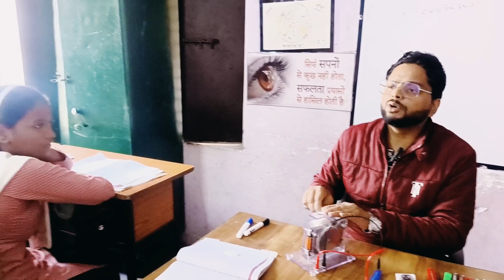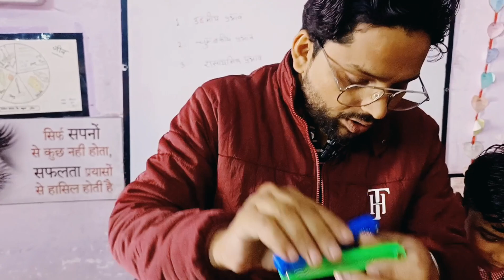विधुत धारा का उष्मीय प्रभाव।।।heating effect of electric current।।। Fun with science।।।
heating effect of electric current class 10,
heating effect of electric current class 12,
heating effect of electric current class 7,
heating effect of electric current class 10 magnet brains,
heating effect of electric current class 10 alakh pandey,
heating effect of electric current class 10 numericals,
heating effect of electric current experiment,
heating effect of electric current form 3,
heating effect of electric current class 10 vedantu,
heating effect of electric current class 10 manocha academy,
heating effect of electric current animation,
heating effect of electric current alakh pandey,
heating effect of electric current and electric power class 10,
heating effect of electric current activity,
heating effect of electric current ashu sir,
application of heating effect of electric current class 10,
heating effect of electric current class 10 animation,
heating effect of electric current class 10 science and fun,
heating effect of electric current khan academy,
activity to demonstrate the heating effect of electric current,
application of heating effect of electric current class 12,
advantages and disadvantages of heating effect of electric current,
practical application of heating effect of electric current class 10,
heating effect of electric current class 10 by ashu sir,
numericals based on heating effect of electric current class 10,
what do you mean by heating effect of electric current,
heating effect of electric current class 10 byju's,
heating effect of electric current magnet brains,
heating effect of electric current class 10 up board,
heating effect of electric current class 10 important questions,
heating effect of electric current class 10 ignited minds,
class 10 heating effect of electric current,
class 10 science heating effect of electric current,
class 10 science chapter 12 heating effect of electric current,
cause of heating effect of electric current,
class 10 science chapter electricity heating effect of electric current,
class 10 practical application of heating effect of electric current,
class 12 physics chapter 2 heating effect of electric current,
joule's heating effect of electric current class 10 derivation,
derivation of heating effect of electric current,
define heating effect of electric current class 10,
don't memorise heating effect of electric current,
demonstrate the heating effect of electric current,
make a device showing heating effect of electric current,
heating effect of electric current explanation,
heating effect of electric current explain,
electricity heating effect of electric current class 10,
heating effect of electric current class 10 english,
heating effect of electric current class 10 edupoint,
electricity class 10 heating effect of electric current numericals,
heating effect of electric current in english,
heating effect of electric current class 10 exam winner,
electricity class 10 heating effect of electric current,